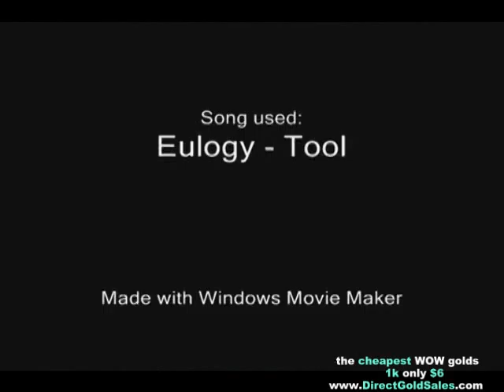Killing Anub'arak(10man)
Killing the final boss in the Trial of the Crusade!